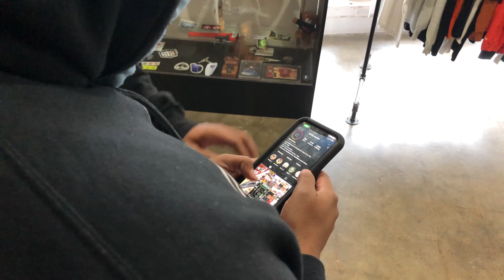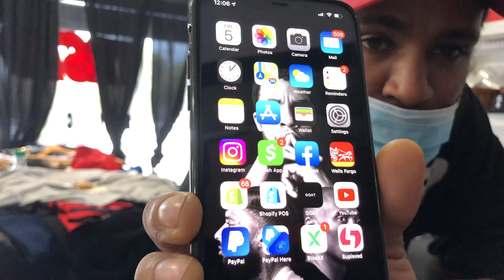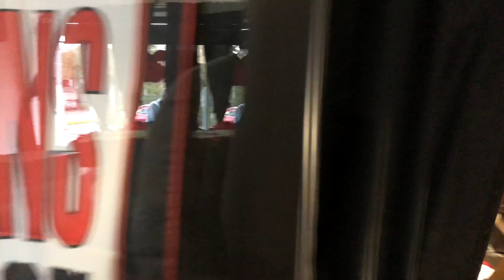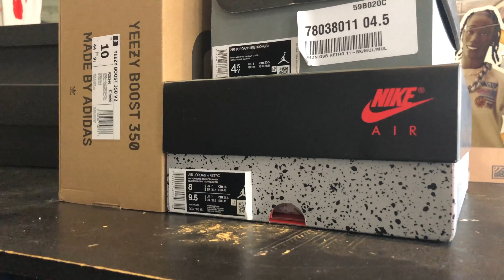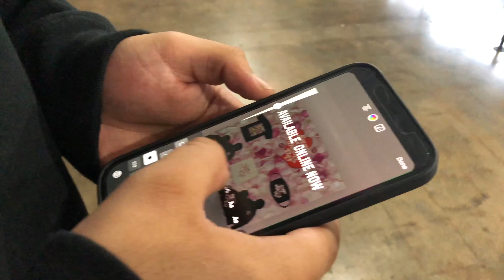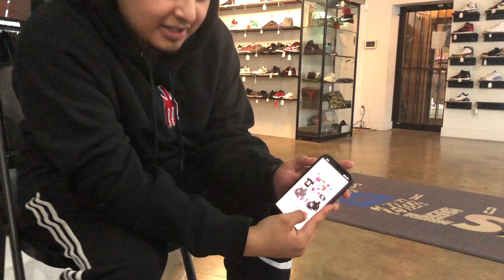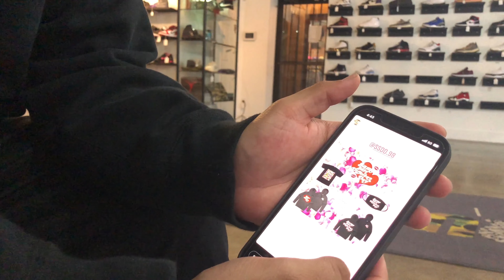Trusted Kicks Vlog | Feb. 5th 2021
Watch as we buy, sell, and trade in-store. Friday February 5th 2021.